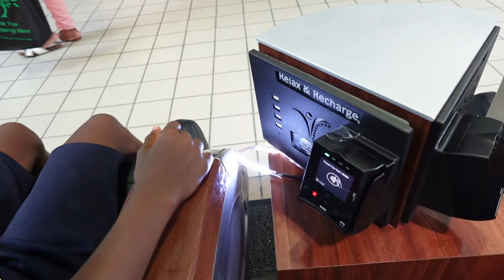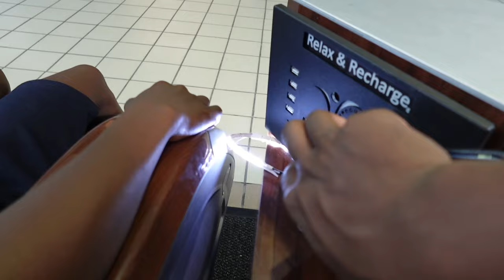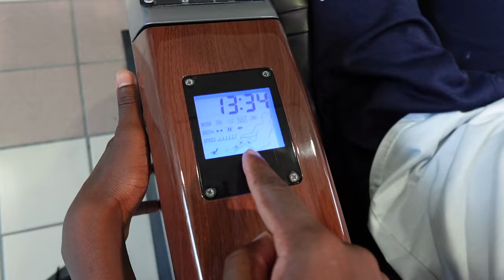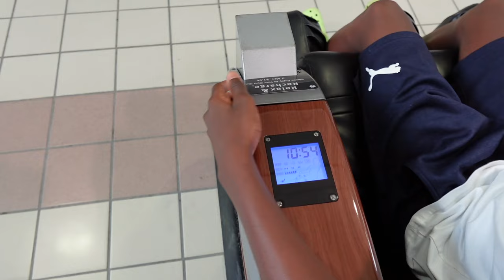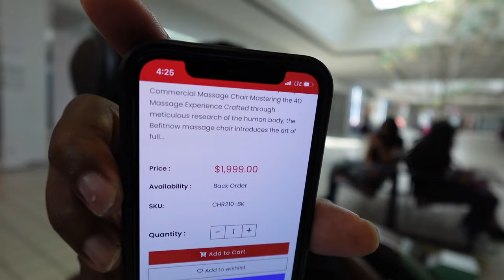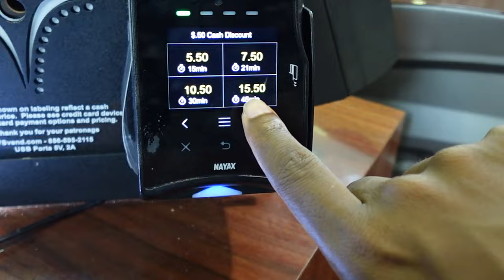BIJOU M'A MORDU DEVANT TOUT LE MONDE...